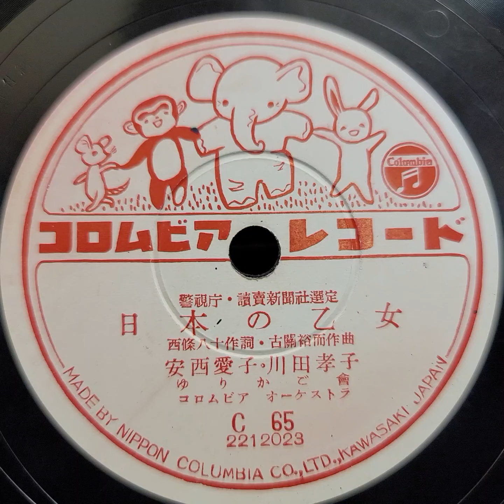安西 愛子・川田 孝子 ♪日本の乙女♪ 1950年 78rpm. Columbia Model No G - 241 phonograph